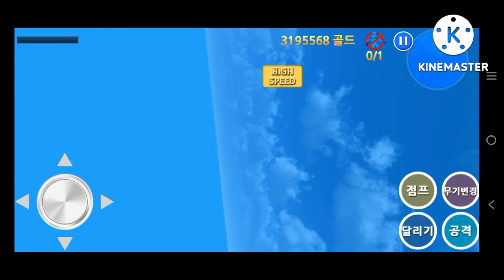Mission 11 From Level 4 Finding Blue (KOR)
◆ Various weapons
Weapons vary from a pistol to a lightsaber!
Destroy enemies using the right weapon at the right time and in the right place.

FindingBlue has overcome the difficult controls of other mobile FPS games.
For example,  aim mode and movement mode have been separated for easier control.

◆ Ride in a car and a helicopter
You can destroy the enemies easily using a car and a helicopter.

◆ Bonus game
The last stage of each level is a bonus stage involving catching chickens.
Catch as many chickens as you can!